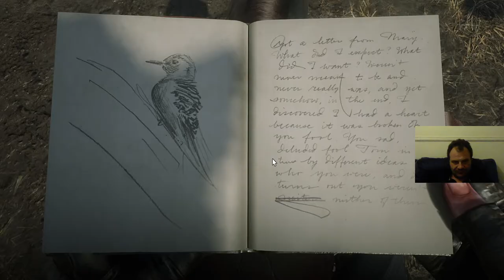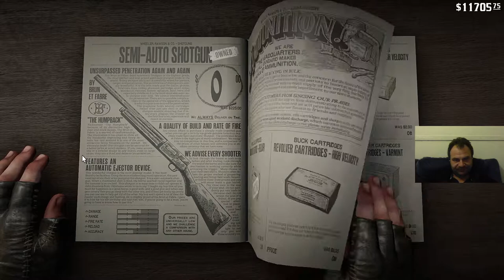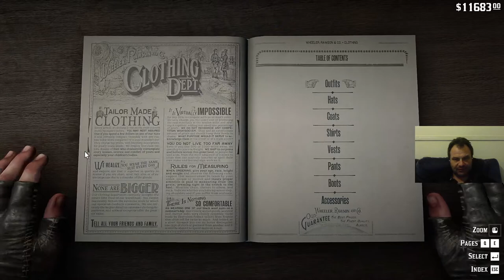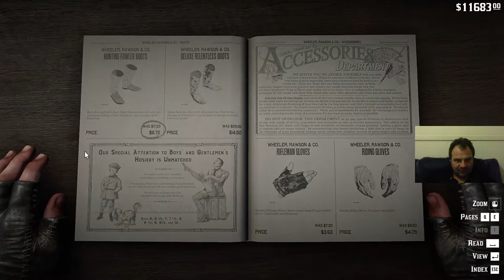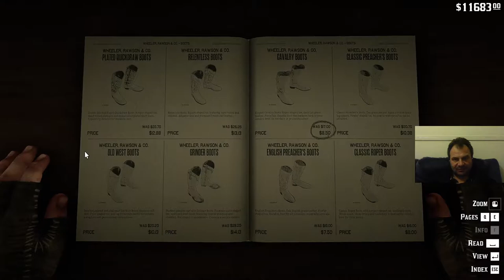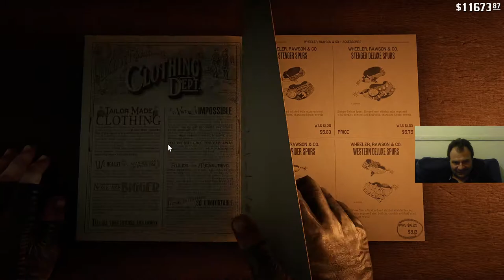Red Dead Redemption 2 - 100% Gameplay Walkthrough PART 54 (Chapter 6)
All Collections, Treasure Maps, Strangers Mission, Legendary Animals and Fish Locations,
Legend of the East Satchel and Outfit guide completion. Full Camp Upgrade and Secret Weapons location.
Tips and Tricks for Smooth Gameplay experience!
If it is your first time playing this Amazing Game, i KNOW this stream will help you a lot! :-)
It is your second try to complete it at 100% you choose the right video to watch.
All that guide is for you folks. ENJOY!

Timestamps:
0:00 Intro
33:57 Perfect Robin Carcass - Location
53:37 SURVIVALIST #10 (Northern Pike)
1:01:31 SURVIVALIST #10 (Rock Bass)
1:07:37 SURVIVALIST #10 (Perch)
1:25:37 SURVIVALIST #10 (Redfin Pickerel)
1:27:47 SURVIVALIST #10 (Sockeye Salmon)
1:43:25 SURVIVALIST #10 (Steelhead Trout)
2:06:07 Coach Robbery: Hector - Strawberry
2:50:10 Ghost of Agnes Dowd - Random Event
3:02:57 Spoonbill Plumes - Location